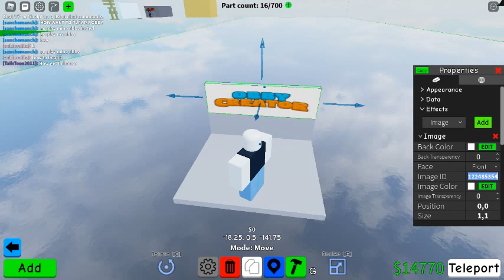Obby Creator Tutorial - How To Make One Way Glass